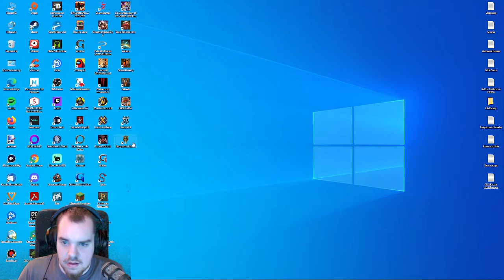Angespielt | Dungeons of Edera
Jau Dungeons of Edera wirde mir immer wieder aml auf Instagram vorgeschlagen und als ich es auf Steam gefunden hatte musste ich es einfach testen. Es befindet sich momentan im early access also kann sich da noch einiges tun.